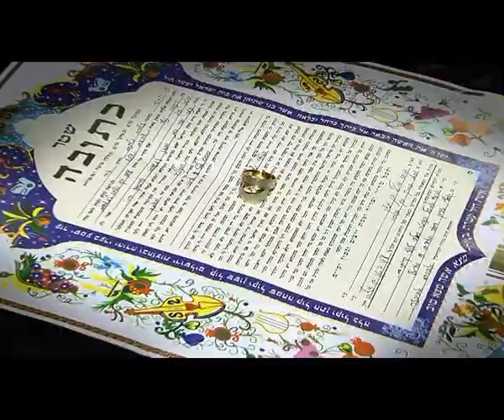תמר ועידן קורעים את הרחבה צילום ליאור צלמים 0508718111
ליאור צלמים סטודיו לצילום יוקרתי ומקצועי המשלב צילומי סטודיו וצילומי נוף. צילום אירועים ברמה גבוהה ביותר ותיעוד ע"ג אלבומים מרהיבים, ליאור צלמים סטודיו לצילום שנמצא בקרית ביאליק . סטודיו מרהיב ומקצועי אשר נותן שירות בכל תחומי הצילום והעריכה. צילום וידאו, צילום ע"י רחף, צילום סטילס אמנותי וכן עיצוב והדפסת אלבומים ברמה גבוהה. תיעוד האירוע ע"ג מגנטים בכל הגדלים וכן עיצוב הזמנות וקליפים מרגשים.. ליאור צלמים צילום שבא מאהבה.